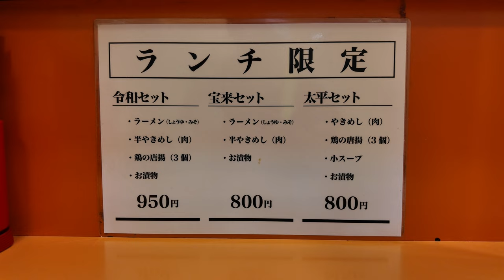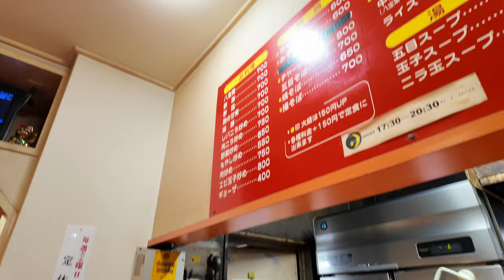岡山中華【 1948年から創業の大人気街中華のお店・宝来軒】定番のラーメンと焼きめし！《お昼時ランチタイムは常に大行列！》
宝来軒
岡山県岡山市北区表町２丁目３−５１